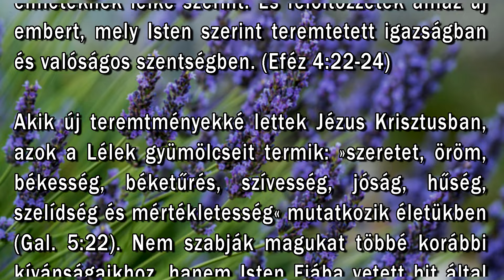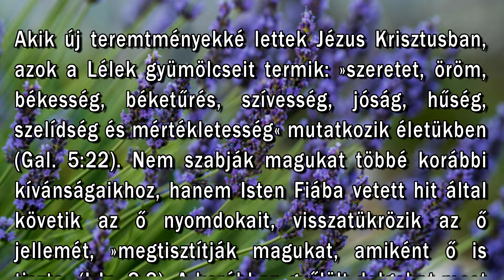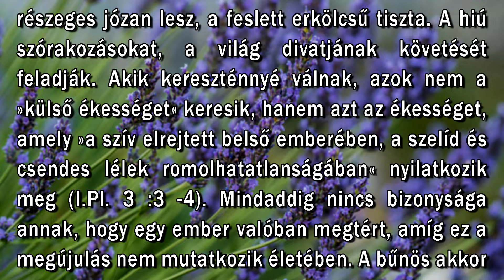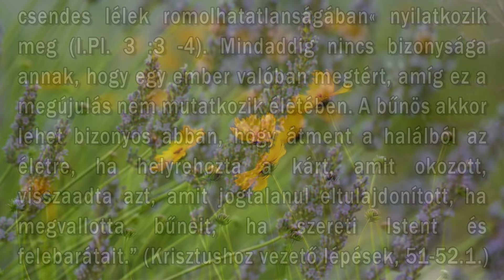Augusztus 24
Hogy levetkezzétek ama régi élet szerint való ó embert, mely meg van romolva a csalárdság kívánságai miatt. Megújuljatok pedig a ti elméteknek lelke szerint. És felöltözzétek amaz új embert, mely Isten szerint teremtetett igazságban és valóságos szentségben. (Eféz 4:22-24)